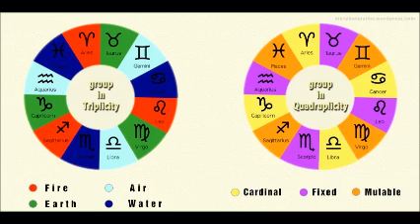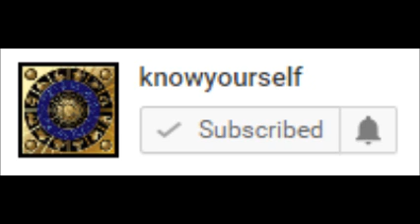Trigons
In this video I explain the importance of the trigons(triplicities) in astrology and show you how to interpret them properly.